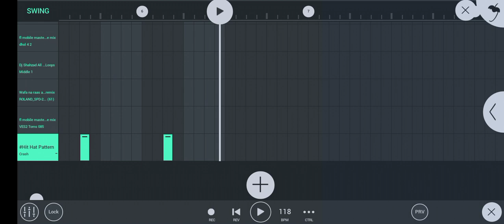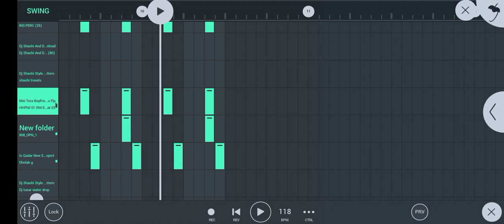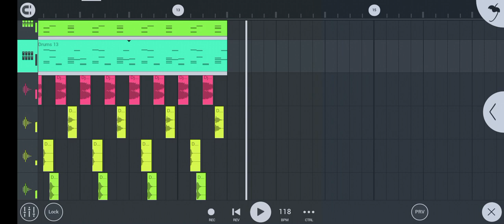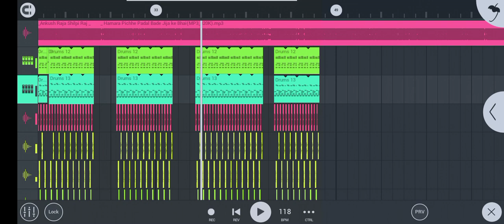Bhojpuri Hard Dholki Pattern Kaise Banaye 2022 | Tech Mixing Mobile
Samples Pack Chahiye To Comment Kare